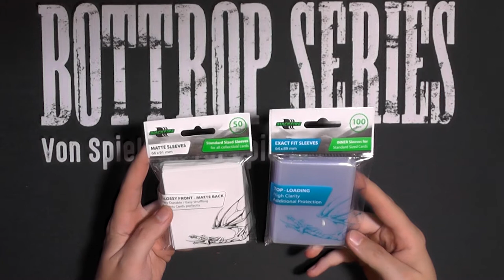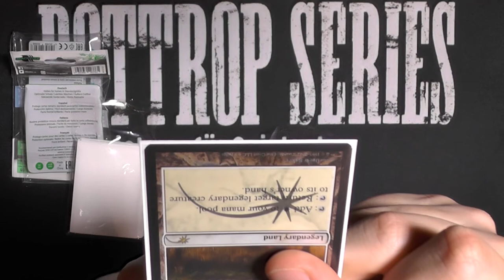Blacky zeigt: BlackFire-Hüllenset (DoubleSleeve)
Von der Hausmarke von BlackFire habe ich noch nichts gehört gehabt, ob das einen Grund hatte? Oder ist dieses Produkt ein wahrer Schläfer?
In dieser Reihe geht es um die komplette Sets, einer Marke, wie gut sind die einzelnen Teile und wie gut ist das Packet zusammen?